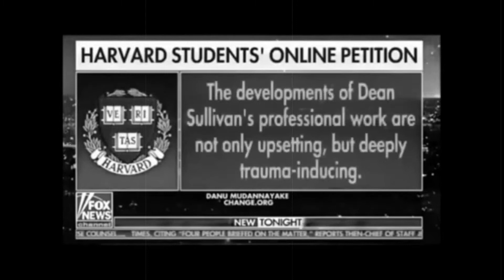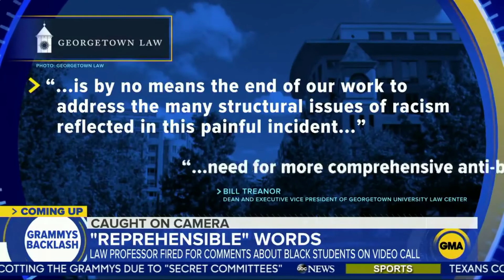Did A Rutgers Professor Say Whiteness is the World's Problem? | Random Things You Need to Know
In September 2021, RutgersUniversity professor of gender and feminist studies, BrittneyCooper made very disparaging comments about white people. Some of the statements include: "I wanna say we should just take them mother f rs out...". Will Rutgers University fire her? Will there be a protest? Why are white people allowed to accept this from African-Americans in America? LT gives his analysis.